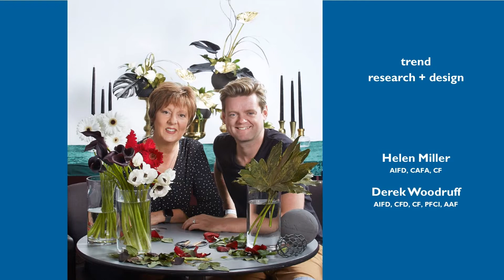IFD Trends for Flowers 2020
Flowers and floral décor create events with memories that last forever.  The trends for floral décor for 2020 are both beautiful and exciting.  Today’s floral décor reflects our values and aspirations.  More hints of nature but with plenty of opportunity to personalize and express who we are.  Yes, you will see more unique flowers, more dried flowers, more foliages and the incorporation of plants into floral décor.  Enjoy the top trends for flowers and floral decor for 2020!